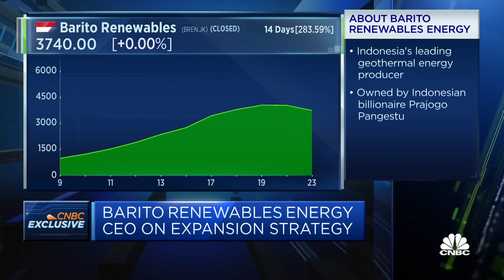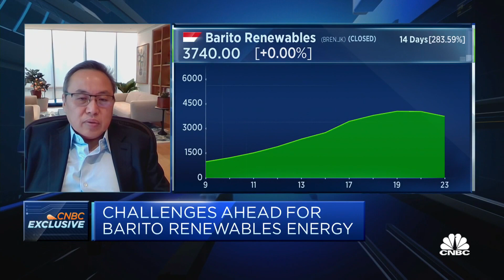Geothermal energy has 'very high barriers to entry,' says Barito Renewables Energy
Hendra Soetjipto Tan, CEO of Barito Renewables Energy, discusses what's behind its initial public offering and the challenges of building geothermal power plants.